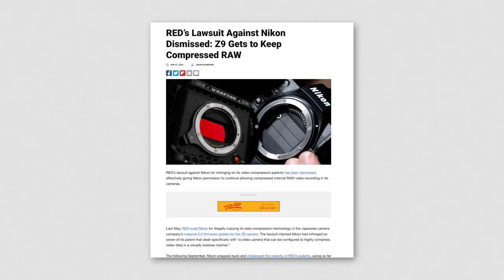Nikon bought RED - Will Sony Get Compressed RAW?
Nikon Bought Red what does this mean for other camera manufacturers and what does this mean for us? Will Sony get Compressed RAW?
WHAT I USE TO MAKE VIDEOS:
Main Camera
Photo Camera
My Main Lens
Wide VLOGGING Lens
Favourite PORTRAIT Lens
My FAVOURITE Microphone